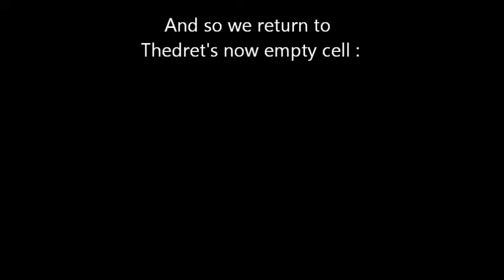Let's play a Pacifist in Oblivion (52) Candle Puzzle (Crusader's Shield 2/5)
Episode 52: Our pacifist encounters a candle puzzle and a captive Redguard in his quest for the Shield of Julianos. (Part 2 of 5 episodes covering the 'Wisdom of the Ages' quest and part 52 of an attempt to play Oblivion as a less violent character.)

DEEDS OF THE PACIFIST so far:

He is currently undertaking:
- The Knights of the Nine questline
- The main questline
- The mages guild questline

He has completed the following:

General:
- Gone fishing
- Stopped a goblin war
- Saved a shopkeeper's daughter from crazy cultists

Main Questline:
- Returned the Amulet of Kings
- Closed the Kvatch Oblivion gate
- Rescued Martin
- Broken the siege of Kvatch
- Retrieved the first three volumes of Mankar Camoran's commentaries

Mages Guild questline:
- Acquired recommendation from all the guild halls and gained access to the Arcane University

Knights of the Nine questline:
- Walked the Pilgrim's Way
- Recovered the Helmet of the Crusader
- Earned the Cuirass of the Crusader and the respect of the 8 ghost knights
- Recovered the Gauntlets of Stendarr
- Recovered the Boots of Kynareth